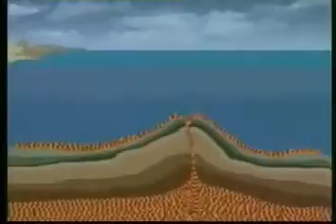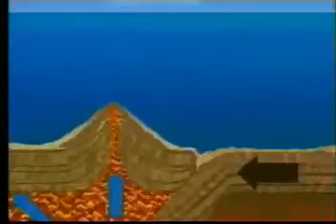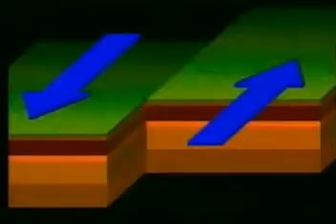TECTONICA DE PLACAS